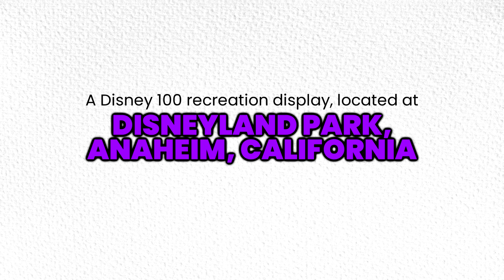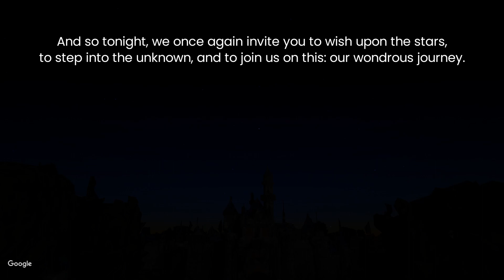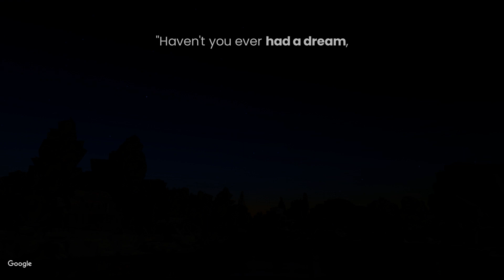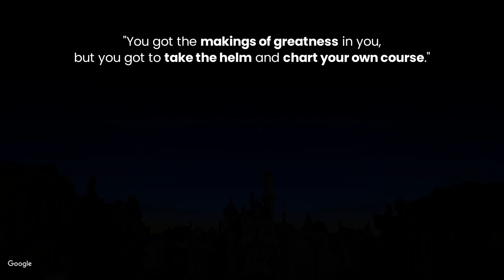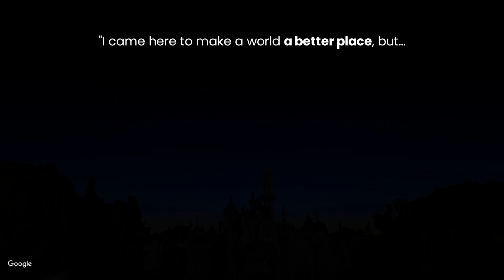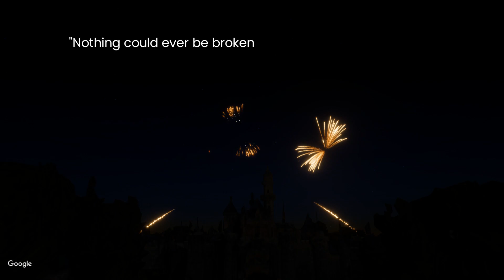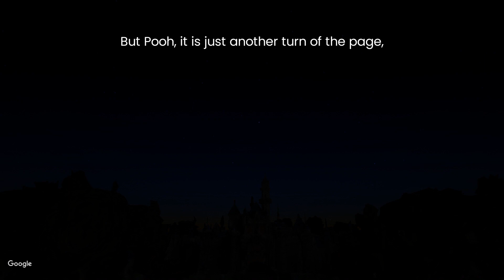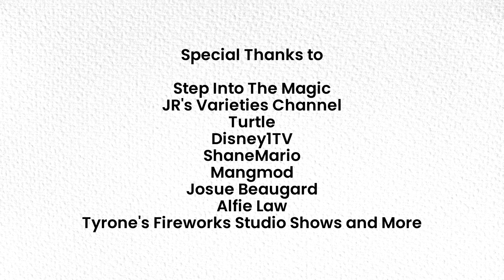FWsim | Wondrous Journeys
Are you in to join us on this wondrous journey? Join us as Walt Disney Animation Studios celebrating it's 100th Anniversary through animation at it's finest. Embrace yourselves, cause this is "Wondrous Journeys"! It's Wondrous!